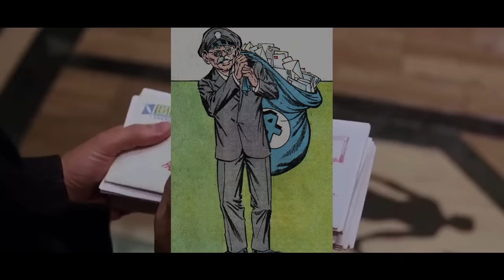10 Hidden Superhero Movie Easter Eggs You Never Noticed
Here are 10 amazing hidden clues in your favorite superhero movies

Comic book fans are enjoying the Golden Age of superhero movies, as many of their favorite characters are finally being adapted for the big screen. Everything from Batman to The Inhumans is coming through the pipeline, meaning the filmmakers are truly exploring their libraries of characters. As directors work on their projects, they’re always looking for ways to honor the history of the mythology, sneaking in references that die-hard fans will get. Here are 10 Amazing Hidden Easter Eggs in Superhero Movies.

Script by: Chris Agar @ChrisAgar90

Ben Kendrick @BenKendrick
Featuring:
Spider-Man 2 | 0:28
The Dark Knight | 0:59
X-Men: Days Of Future Past | 1:33
Iron Man 2 | 2:02
Iron Man | 2:33
Green Lantern | 3:04
The Amazing Spider-Man 2 | 3:33
Fantastic Four | 4:03
Superman The Movie | 4:31
Captain America: The First Avenger | 5:03